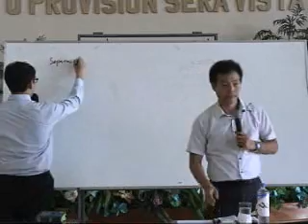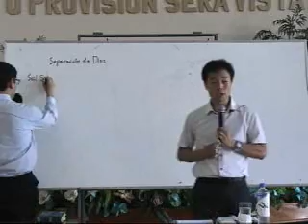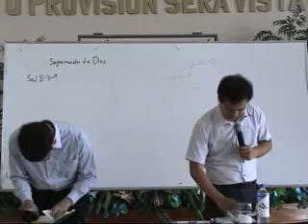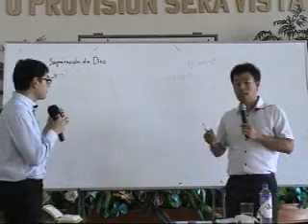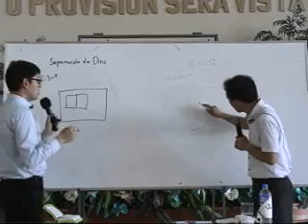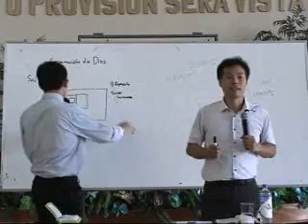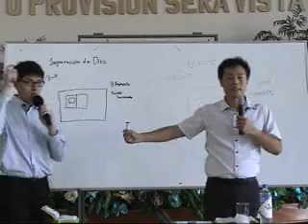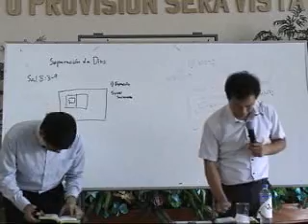20140706 sun 1 jireh 하나님 떠남 Separación de Dios